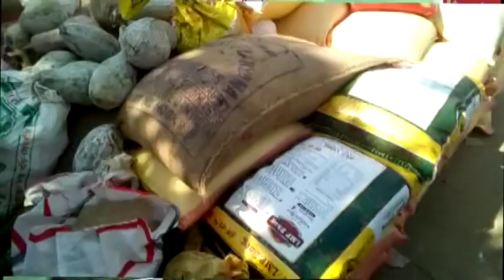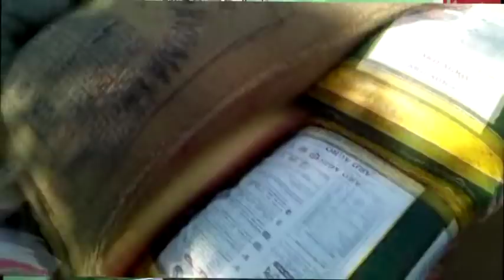KHOROKNWI THWIPHIRKA NAISING PARA BRU REHABILITATION CAMP O KOKTISALO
MAHARAJA_CHUBAKHA_BRU ROKNO